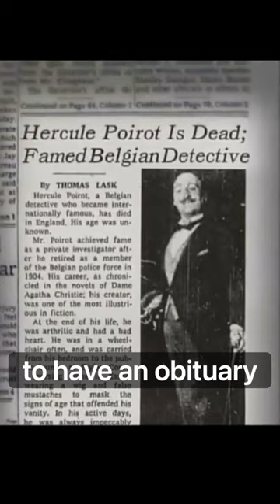How come Hercule Poirot died the same year as Agatha Christie?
Did you know that the famous Belgian detective Hercule Poirot died in 1975 - the same year when his author Agatha Christie passed away?  Nope, she didn’t have the perfect planning skills, at least, not in this case. Yet she had a rather wise plan instead!

Hello. I'm Marina, a passionate art and history writer, artist, and an ever-curious mind. I am also the soul behind the art history discovery app called Smart Art - Art History Escape.

Once I've noticed, that every time I end up watching a film, I immediately dig into searching for the true life facts behind it. Perhaps, I'm not alone who likes this kind of historic exploration?

In this youtube channel, I share my video essays provoked by the beautiful movies and series that were inspired by the fascinating people and events of the past and invite you to hop on this journey of discovery with me! I hope you enjoy it!